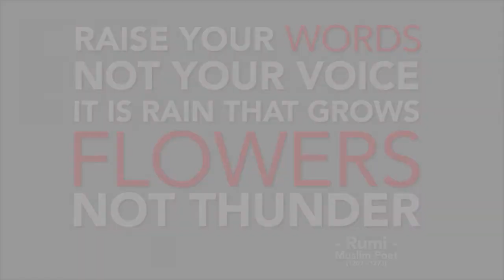We Are World Wide One family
We Are World-Wide One family, I Request To All World Wide Peoples Please protect Humanity All World Wide Respect To Human Respect To All Religious For Better Life